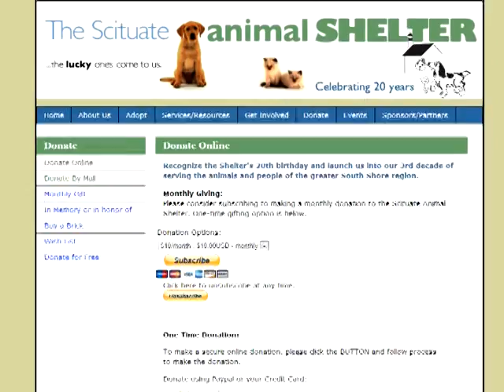SCTV Animal Shelter PSA 9-4-13